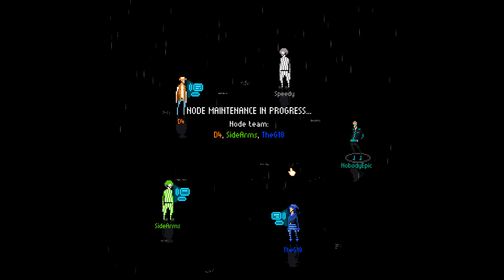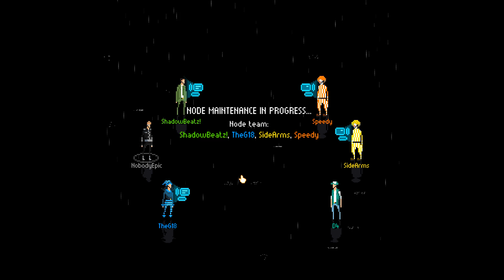THE RAGE IS REAL!